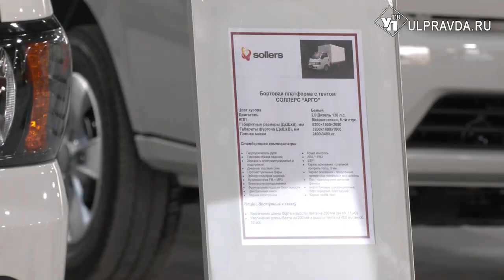Индексация и новые грузовики. Как планирует развиваться УАЗ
Глава региона посетил Ульяновский автомобильный завод. На встрече с руководством предприятия Алексей Русских осмотрел новый участок производства автомобилей, а также обсудил перспективы развития предприятия. Затрагивались и вопросы повышения заработной платы сотрудников. Об итогах визита -  в нашем следующем материале.